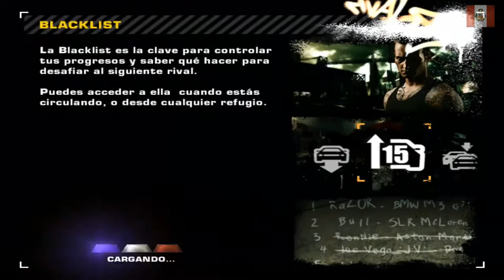Need For Speed Most Wanted Gameplay parte 45 | NECTOSDE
SEGUIMOS CON EL GAMEPLAY DE Need For Speed Most Wanted Gameplay parte 45